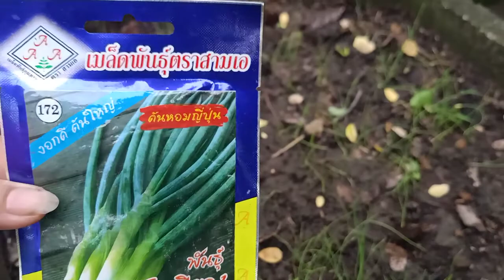อัพเดทผักสวนครัวปลอดสารพิษ😀